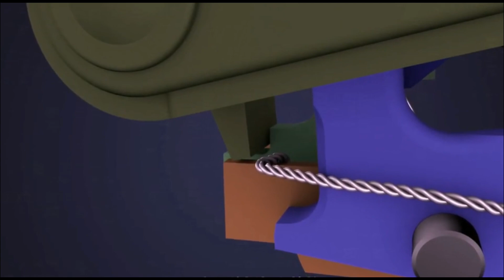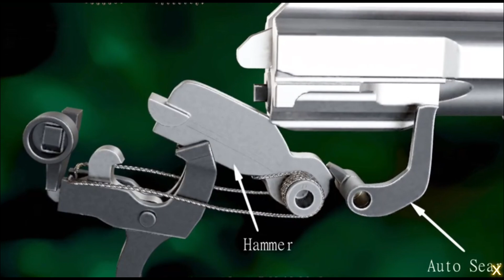How an AK 47 works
The AK-47 — simple, reliable, unstoppable.
In this video, we’ll break down exactly how the AK-47 works inside — from the trigger pull to the ejection of the final shell.
Discover the engineering brilliance that made the AK-47 the most iconic and mass-produced rifle in history.

Learn about:
🔸 The gas piston and bolt mechanism
🔸 Semi-auto vs full-auto firing cycle
🔸 Why this rifle still dominates the battlefield today

🔥 Watch till the end to see a real-time animation of how each part moves in sync.

💬 If you enjoy videos about gun mechanics, military technology, or weapon history, make sure to LIKE, COMMENT, and SUBSCRIBE — it really helps the channel grow and keeps us making more detailed breakdowns like this one!